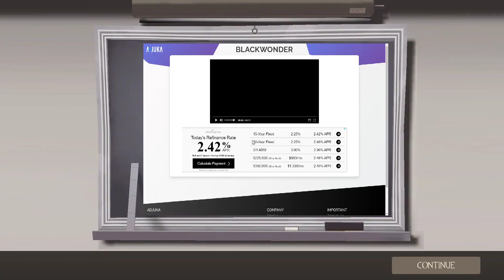TF2 Ep 10 Pyro Madness